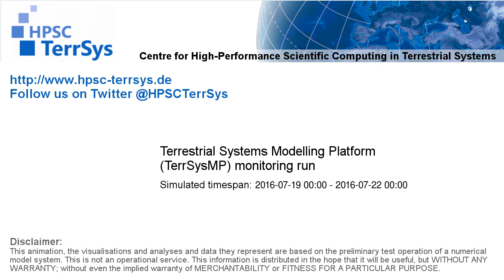TerrSysMP monitoring run 2016-07-19 - water table depth change - Europe (72h)